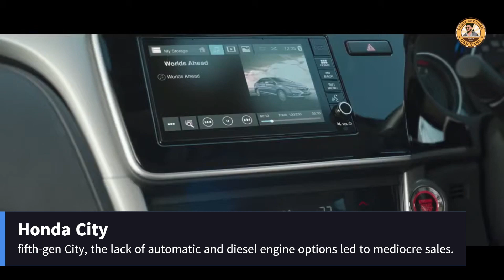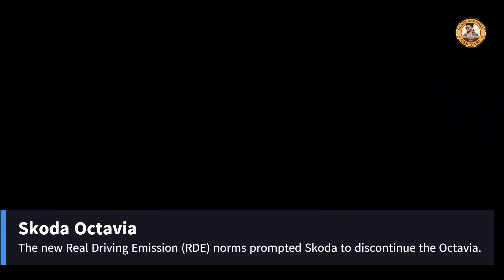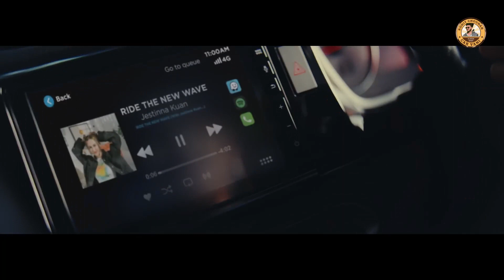Cars Discontinued in 2024 | ये Car अब भारत में बंद हो चुकी है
Video Description:
Bid farewell to these iconic cars! Join us at Car Vani as we delve into the world of automotive goodbyes. In this video, we explore the reasons behind the discontinuation of some beloved models in 2023, from the Maruti Suzuki Alto 800 to the Kia Carnival.

 Timestamps:
0:00 - Introduction
0:15 - Maruti Suzuki Alto 800
0:39 - Honda Jazz
0:55 - Honda WR-V
1:17 - Honda City Fourth-gen
1:42 - Nissan Kicks
2:01 - Skoda Octavia
2:19 - Skoda Superb
2:35 - Kia Carnival
2:48 - Mahindra KUV100 NXT
3:07 - Conclusion